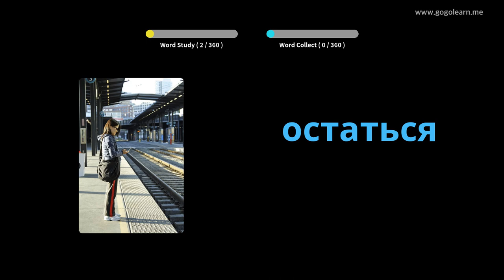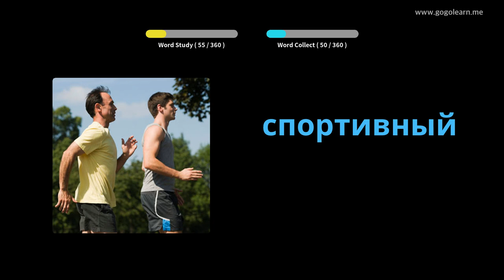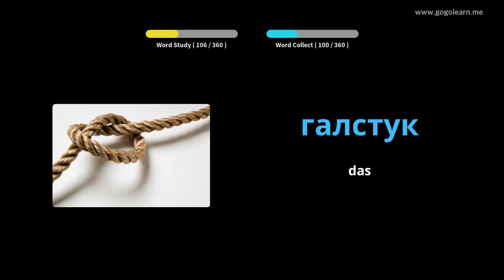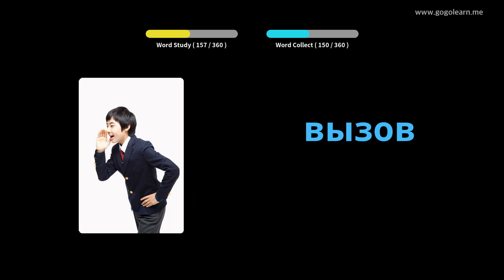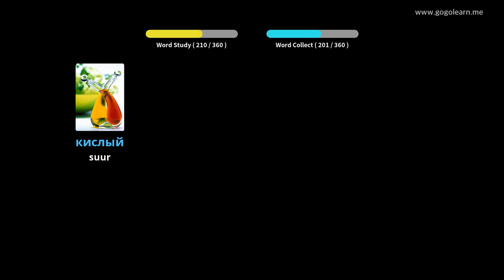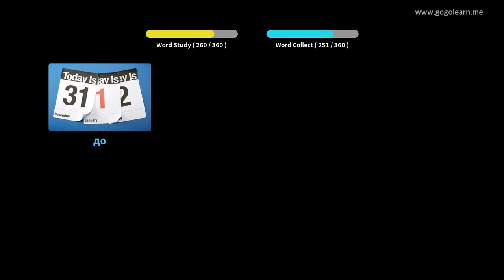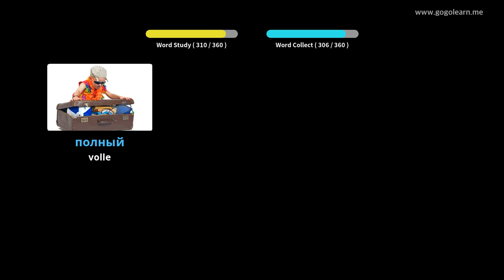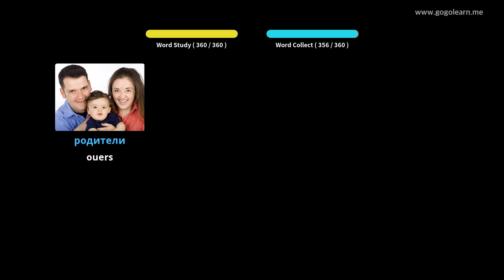Russiese woordeskat basiese kinders | Golearn